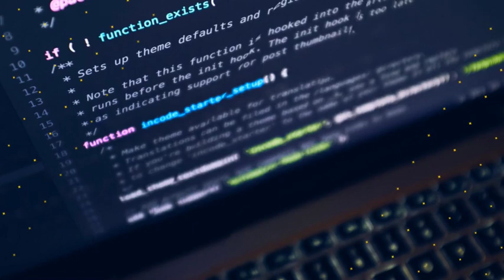Dota 2 St Joseph Squad 2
WTF!!
Anak ni Mang Paul talaga nagdala dito!